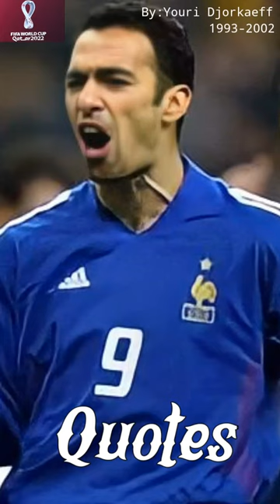Quotes Today by Youri Djorkaeff (world cup special edition).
Youri Raffi Djorkaeff (born 9 March 1968) is a French former professional footballer who played as an attacking midfielder or forward.

Source : Wikipedia